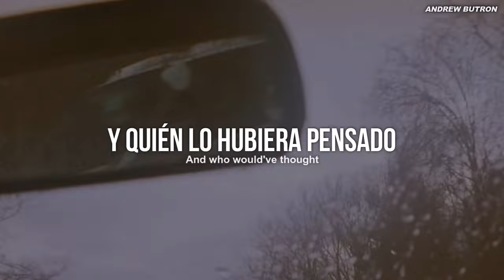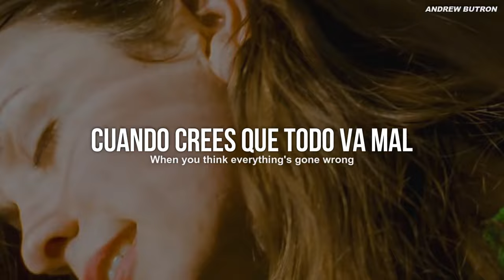Alanis Morissette - Ironic (Sub Español + Video Oficial)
Alanis Morissette - Ironic
lyrics
An old man turned ninety-eight
He won the lottery and died the next day
It's a black fly in your Chardonnay
It's a death row pardon
two minutes too late
Isn't it ironic

It's like rain on your wedding day
It's a free ride when you've already paid
It's the good advice that you just didn't take
And who would've thought, it figures

Mr. Play It Safe was afraid to fly
He packed his suitcase and kissed his kids good-bye
He waited his whole damn life to take that flight
And as the plane crashed down, he thought
Well, isn't this nice
And isn't it ironic, don't you think?

Well, life has a funny way of sneaking up on you
When you think everything's okay and everything's going right
And life has a funny way of helping you out
When you think everything's gone wrong and everything blows up in your face

A traffic jam
when you're already late
A no-smoking sign on your cigarette break
It's like ten thousand spoons when all you need is a knife
It's meeting the man of my dreams
And then meeting his beautiful wife
A little too ironic, and, yeah, I really do think

And life has a funny, funny way of helping you out
Helping you out